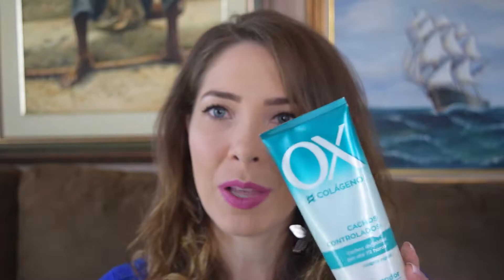Produtos Acabados - Junho!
Olá!
Hoje tem produtos acabados!!! Vem saber se eu compro novamente ou não!